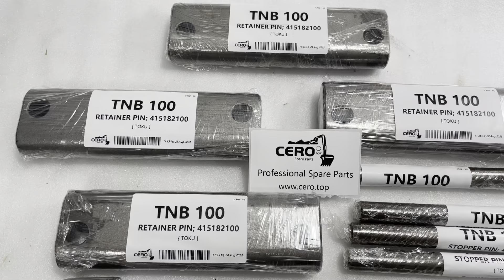Montabert BRP150 Bolt 86404258 86396397 TOKU TNB100 Retainer Stopper Pin 415182100 415133250